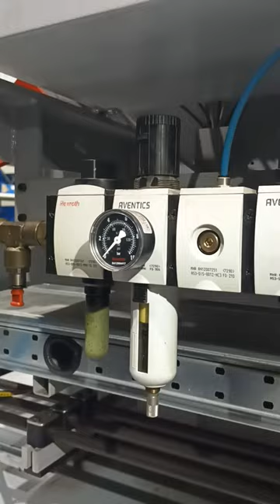공압 레귤레이터 교환 방법. Aventics pneumatic regulator replacement.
공압 레귤레이터 교환 방법

교육 신청
- 산업 장비 트러블 슈팅 기초 실무 교육 신청👉